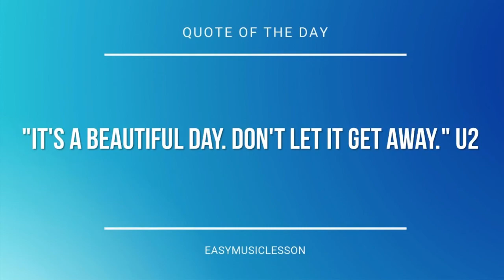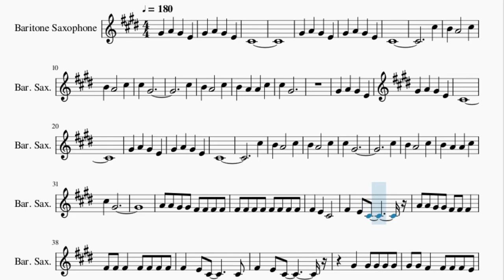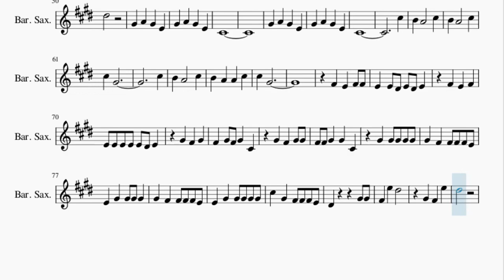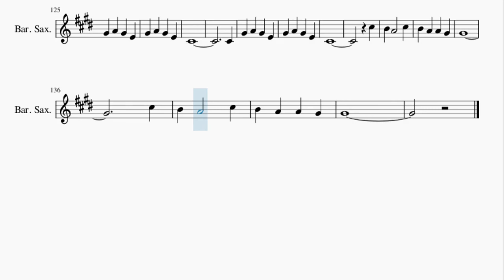Baritone Sax Sheet Music: How to play Heathens by Twenty One Pilots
Here is a sheet music/tab video on the song Heathens by Twenty One Pilots on the baritone sax. A baritone sax sheet music arrangement which is transposed to notes that are easily played by baritone sax, for the song Heathens by Twenty One Pilots.

EasyMusicLesson2 teaches you to play the your favorite instrument, through well-arranged sheet music so that you too can learn how to play Heathens by Twenty One Pilots on the baritone sax as fast as you can. A baritone sax sheet music with backing tracks to help your play the song better.

Chords of Baritone Sax arrangement:
C Maj   A Min   E Maj   C Maj   A Min   E Maj   C Maj   A Min
E Maj   C Maj   A Min   E Maj   C Maj   A Min   E Maj   C Maj
A Min   E Maj   C Maj   A Min   E Maj   C Maj   A Min   E Maj
C Maj   A Min   E Min   C Maj   A Min   E Min   C Maj   A Min
E Min   C Maj   A Min   B Maj   B Maj   C Maj   A Min   E Maj
E Maj   C Maj   A Min   E Min   C Maj   A Min   E Min   C Maj
A Min   E Min   C Maj   A Min   B Maj   B Maj   C Maj   A Min
A Min   E Maj   C Maj   A Min   E Maj   C Maj

Melody notes of Baritone Sax:
Ab4 A4 Ab4 E4
Db4
Db4
Db5
B4 A4   Db5
B4 A4   Db5
Db5 Ab4
Db5
B4 A4   Db5
B4 A4 A4 Db5
Db5 Ab4
Db4
Db4
Db5
B4 A4   Db5
B4 A4   Db5
Db5 Ab4
Db5
B4 A4   Db5
Db5 Ab4
A4 A4 Ab4 Ab4 Gb4 Gb4 Gb4 Gb4
Gb4 Gb4 Gb4 Gb4 Gb4 Gb4 Gb4 Gb4
Gb4 E4 Db4
Gb4 E4 Db4
A4 A4 Ab4 Ab4 Gb4 Gb4 Gb4
Gb4 Gb4 Gb4 Gb4 Gb4 Gb4 Gb4
Gb4 E4 Db4   Db4
Gb4 E4 Db4
Ab4 Ab4 Ab4 Ab4 Ab4
Ab4 Ab4 Gb4 Gb4 Gb4 Gb4 E4
E4 Ab4 Ab4 Ab4 Ab4 Ab4
Db5 Ab4 Gb4 Gb4 Gb4 E4
Eb4   Ab4 Ab4
Gb4 E5 Eb5
Ab4 Gb4 E5
Eb5
Db4
Db4
Db5
B4 A4   Db5
B4 A4   Db5
Db5 Ab4
Db5
B4 A4   Db5
Db5 Ab4
Gb4 E4 Gb4 Gb4
E4 E4 Eb4 E4 Eb4 E4
Gb4 E4 Gb4
E4 E4 E4 E4 E4 Eb4 E4
Ab4 Gb4 Ab4
Gb4 Ab4 Gb4 Ab4 Db4
Ab4 Gb4 Ab4 Ab4
Gb4 Gb4 Ab4 Ab4 Db4
Ab4 Gb4 Gb4 Gb4 Gb4 E4
E4 Ab4 Ab4 Ab4 Ab4
Eb4   Ab4 Ab4
Gb4 E5 Eb5
Ab4 Gb4 E5
Eb5
Db5
Gb5   A5
Ab5
Db5
Gb5   A5
Ab5
Db4
Db4
Db5
B4 A4   Db5
B4 A4   Db5
Db5 Ab4
Db5
B4 A4   Db5
Db5 Ab4
Db5
Gb5   Eb5
Db5
Db5
Gb5   Eb5
Db5
Gb5   Eb5
Db5
Gb5   Eb5
Db5
Db5
Gb5   Eb5
Db5
Gb5   Eb5
Db4
Db4
Db4
Db5
B4 A4   Db5
B4 A4 A4 Ab4
Ab4
Db5
B4 A4   Db5
Ab4